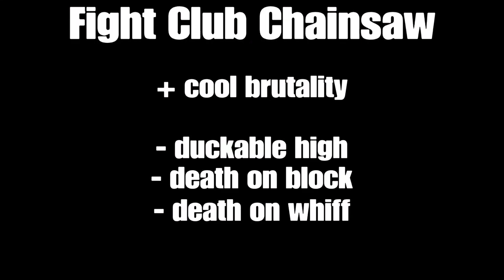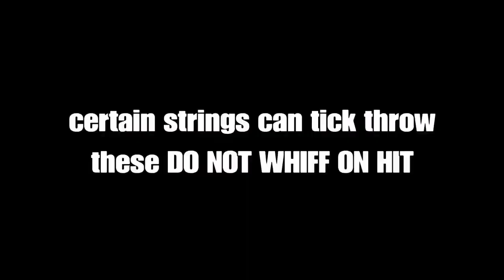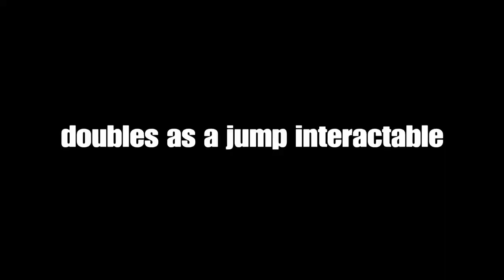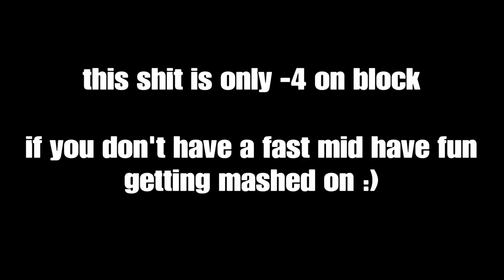The Best and Worst Interactables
MK11 The Best And Worst Interactables

And yeah I fked up the first Sindel jump interactable combo. Don't @ me.